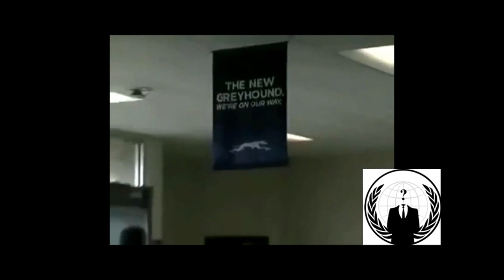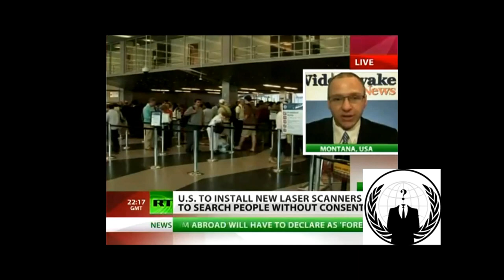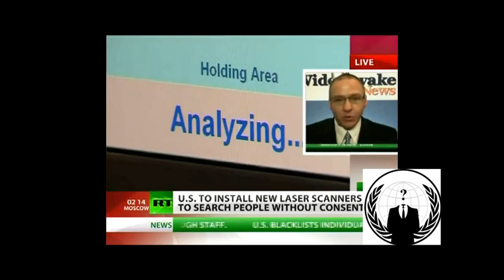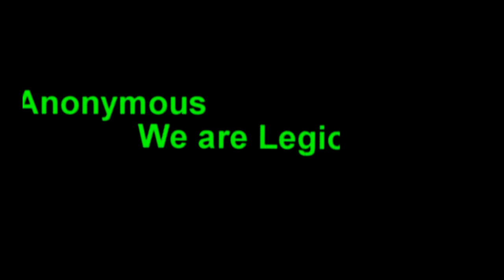Anonymous ~ Orwellian Alert!!! Big Brother is Watching [long 2/2]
From Science Fiction to Reality: the Government is employing both Pre-Crime technology and new, frightening surveillance technologies. These are just a portion of such technologies: Pre-Crime spotlights to bathe people in red light, F.A.S.T., Streetlights to monitor your every move and record your conversations, License Plate Scanners, Bugs and Tracking/Listening Devices being put into everyday appliances, Miniature Drones, Cockroaches and other insects with Listening Devices, X-ray vans to see inside your house or vehicle, and new lasers that can detect every molecule inside or on your body, and even Taser Bracelets for airplanes. Unfortunately, all of these devices actually exist. Some of these devices have not yet been employed, but make no mistake, they are coming.

This is straight out of 1984, folks. This isn't to make us safe. This is for the government to track your every move. It's called the Panopticon. And there is only one reason why they are getting away with this. It's because of YOU. Every person who chooses not to speak out is silently submitting. It's time to make a stand. Enough is enough!

Thanks a lot to alisonserr for this amazing video